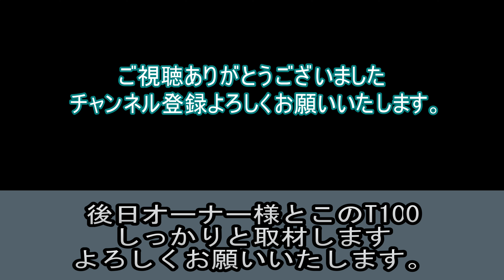トライアンフ ボンネビルT100 納車後 エンジンガード装着